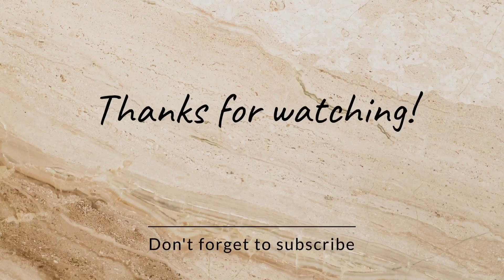The Beauty of Nepal: Semanti Ghosh ♥️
Semanti's Creations
semanti's creations travel story
nepal
nepal vlog
kathmandu
Nepal travel vlog
nepal travel
kathmandu vlog
kathmandu nepal
nepali
travel nepal
nepal tour
nepal tourism
nepal tourist places
kathmandu travel
things to do in kathmandu
kathmandu tour
kathmandu city
Nepal tour
nepal tour plan